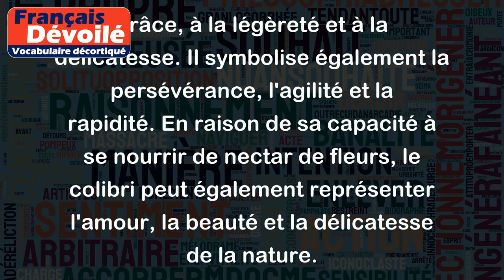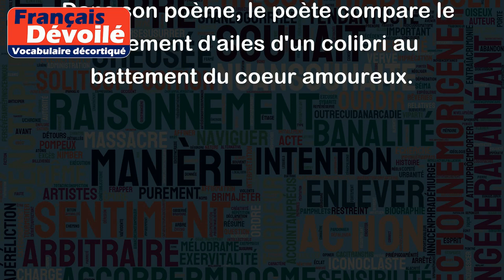Colibri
Le colibri est un petit oiseau connu pour sa petite taille, sa rapidité et sa beauté. Il fait partie de la famille des Trochilidés et se distingue des autres oiseaux par son vol stationnaire et sa capacité à voler en arrière.
Le colibri est souvent associé à la grâce, à la légèreté et à la délicatesse. Il symbolise également la persévérance, l'agilité et la rapidité. En raison de sa capacité à se nourrir de nectar de fleurs, le colibri peut également représenter l'amour, la beauté et la délicatesse de la nature.
Voici quelques exemples d'utilisation du mot "colibri" :
- J'ai vu un colibri dans mon jardin ce matin, il était magnifique !
- Le colibri est un symbole important dans la culture amérindienne.
- La marque de bijoux a choisi un colibri comme emblème pour représenter la légèreté et la grâce de ses créations.
- L'entreprise de livraison express a choisi le nom "Colibri" pour représenter sa rapidité et son efficacité.
- Dans son poème, le poète compare le battement d'ailes d'un colibri au battement du coeur amoureux.